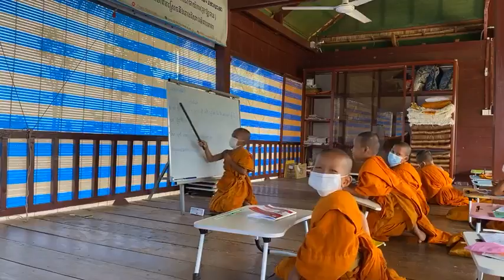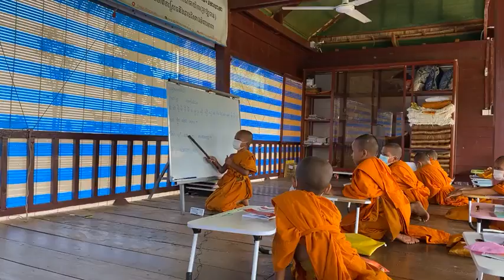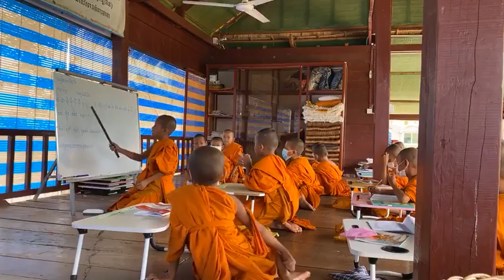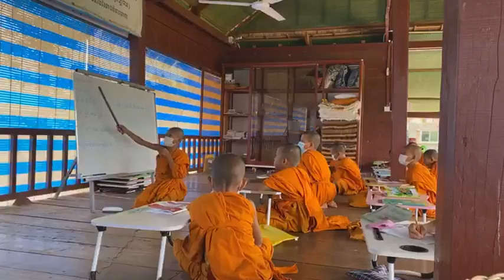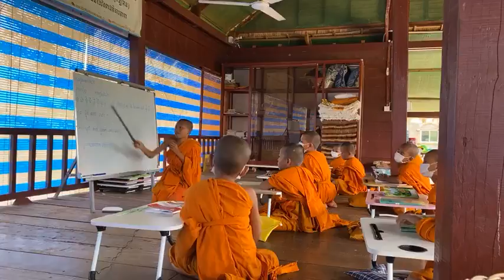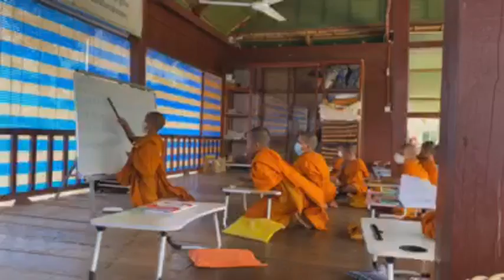មេរៀន​ម៉ោង​ទី៥១ ភាសាខ្មែរ​មេរៀន​ទី៤០ ថ្នាក់​មត្តេយ្យ​កូននេន​វត្តប្រាសាទស្រះកណ្តាល​(ខ្ចាស់​)